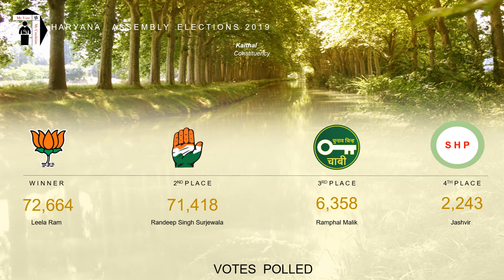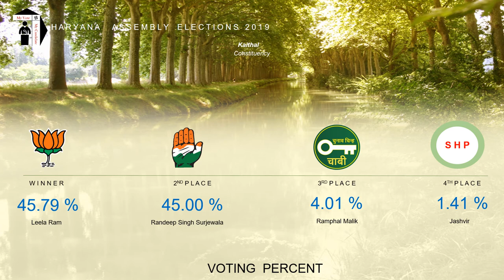Kaithal Assembly Constituency